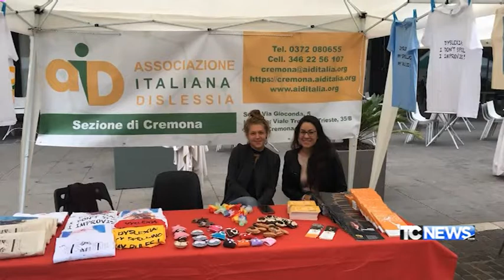Cremona: i progetti dell'Associazione Italiana Dislessia